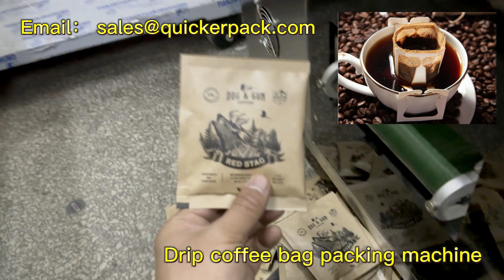Drip coffee bag packaging machine delivery to Indonesia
Drip coffee bag packaging machine delivery to Indonesia,Instant coffee drip coffee packaging machine is an inner and outer package solutions.